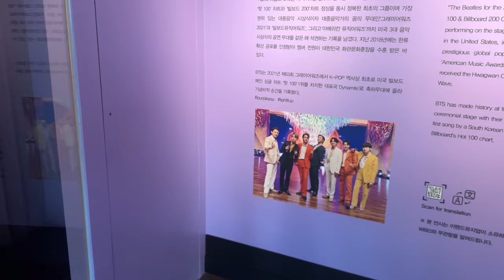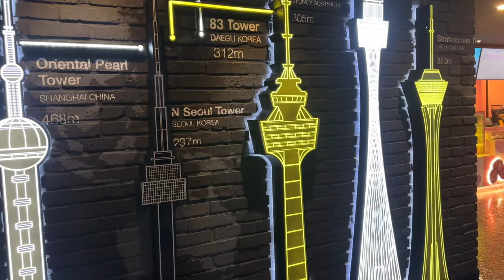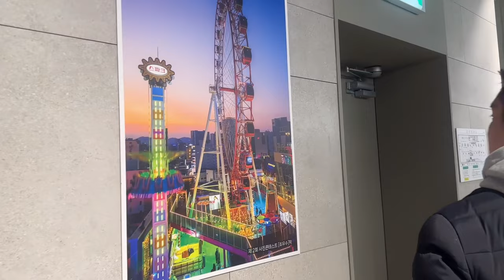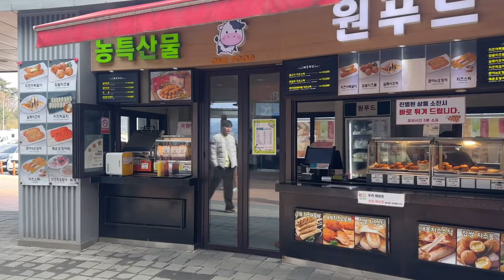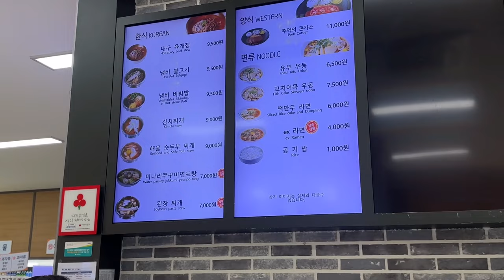ТОП МЕСТ В ГОРОДЕ 대구/ РЫНОК В КОРЕЕ/ KOREA VLOG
Всем привет!
Сегодня мы отправляемся в один из самых крупных город Кореи.
Покажем вам самые лакомые места в городе 대구, так что обязательно сохраняйте локации❤️